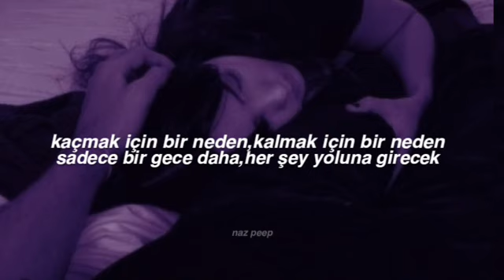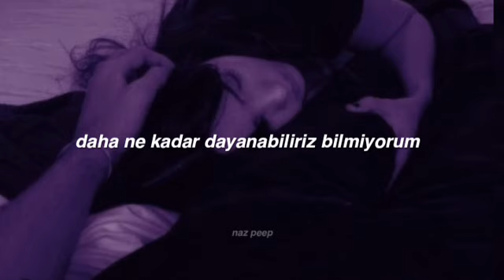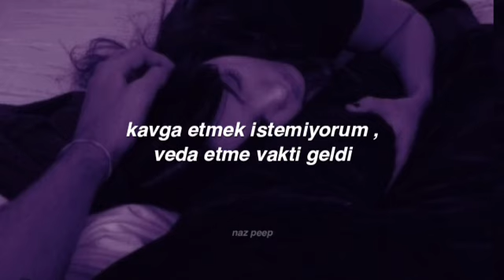Anne Marie - Better Not together (türkçe çeviri)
-Çeviri ve video bana aittir

-Sanatçı: Anne Marie

-Şarkı adı: Better Not Together

-Şarkı adı türkçesi: Birlikte Değilken Daha İyiyiz

-☆Bu Kanalı Ingilizcemi Geliştirmek İçin Açtım.Çevirilerimde Hatalar Olabilir,Eğer Varsa Yorumlarda Belirtebilirsiniz.Açıklama Kısmına Sabitleyeceğim ☆

♡lyrics♡
Eklenecek.